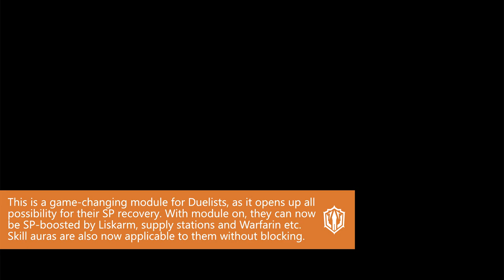Eunectes Duelist Module Showcase - Zumama's Tool Kit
Eunectes receives her module as of the 3rd Anniversary patch on CN server. The module enables her to slowly regenerate SP even when not blocking enemy. Although the regen speed is only 0.2sp/s compared to 1sp/s at normal, it also allows her to finally gain SP from external sources. Liskarm, Warfarin talents will now work on her just as usual. Skill aura will also work in addition to her auto SP regen, making the recovery even faster.